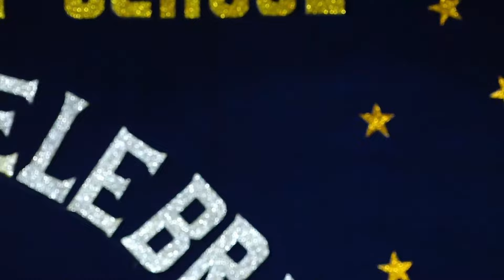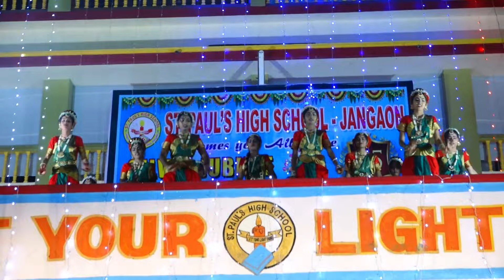Silver Jubilee Celebrations of St. Paul’s High School jangaon !! Part 2!! Camera -2